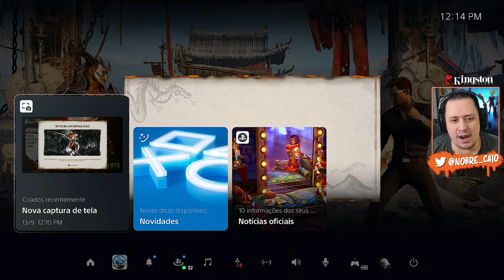DE GRAÇA o TRAJE da HISTÓRIA da ASHRA + KOMBAT KAST na PRÓXIMA SEMANA - MORTAL KOMBAT 1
Nosso PC Gamer:
Proc: Intel Core i7 14700k 3.4Ghz (Fornecido pela  @Intel )
Mobo: MSI Pro Z790-P WIFI (Fornecida pela  @Intel )
Microfone: HYPERX QuadCast
SSD: TeamGroup T-Force Delta 500gb
Fonte: Corsair TX850 W